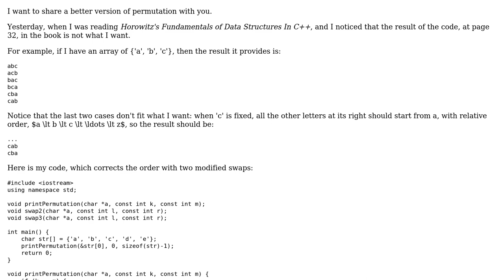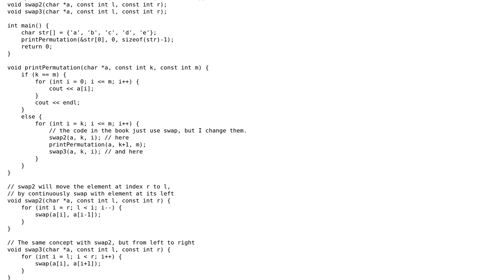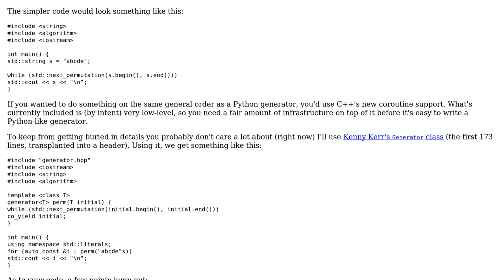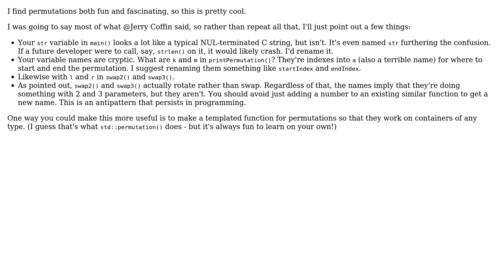Code Review: A beautiful and easy way of permutation with recursion (2 Solutions!!)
Code Review: A beautiful and easy way of permutation with recursion

With thanks & praise to God, and with thanks to the many people who have made this project possible! | Content (except music & images) licensed under CC BY-SA | Music | Images & others | With thanks to user user1118321 user RainningTW user Jerry Coffin user Jamal and the Stack Exchange Network Trademarks are property of their respective owners. You are responsible for your own actions.